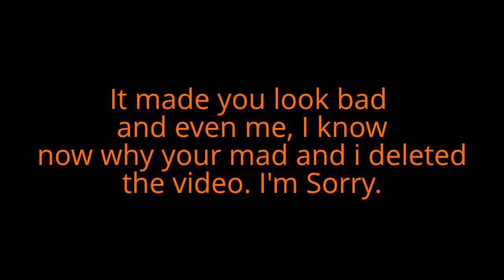I'm sorry Israel.